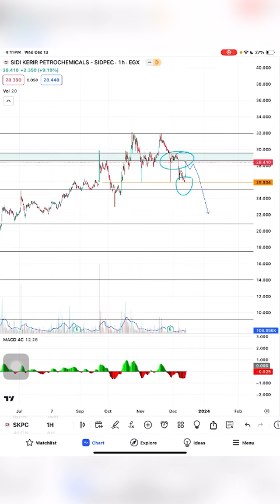تحديث سيدي كرير SKPC